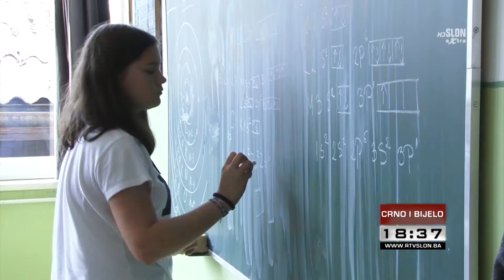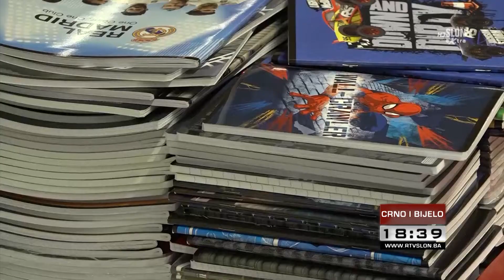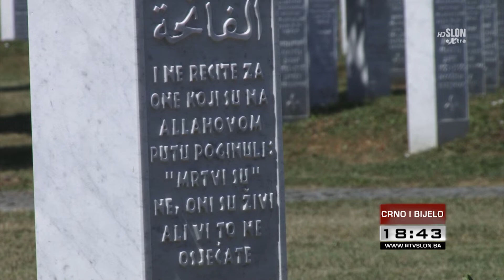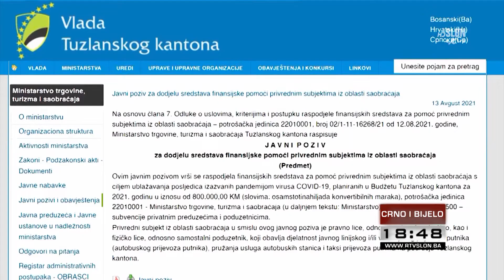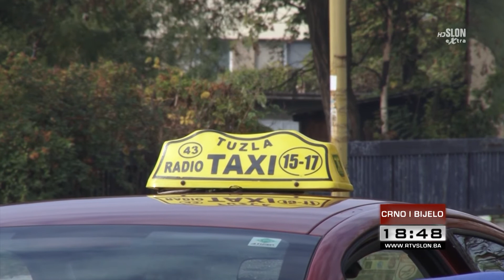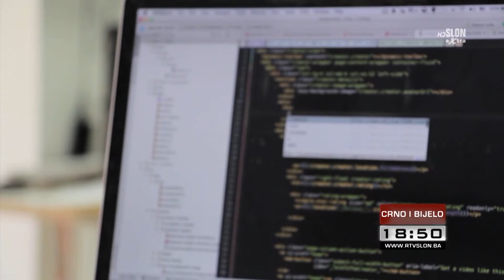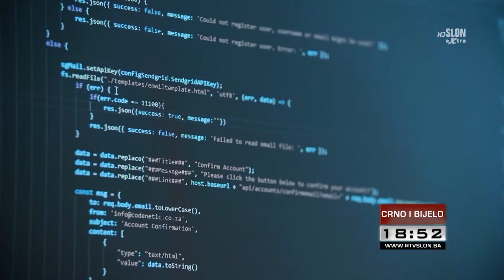DNEVNIK TELEVIZIJE SLON TUZLA - CRNO I BIJELO – 30.08.2021.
- Sutra u Sarajevu sastanak o uvođenju novog pravila za putovanja i ulaske u objekte
- Još uvijek se ne zna hoće li biti praktične nastave za srednjoškolce u TK ?
- U našoj zemlji još uvijek se traga za  7.600 osoba,
- Pomoć od Vlade TK zatražilo oko 450 prijevoznika